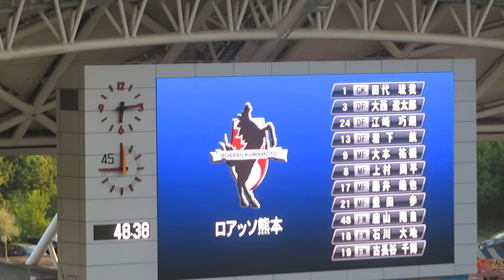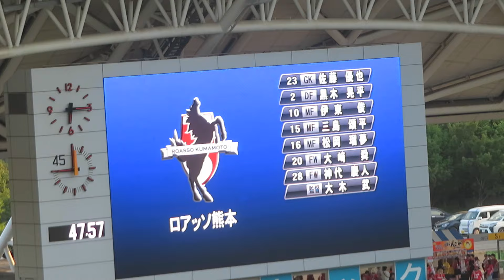【サッカー⚽】ブーイングで迎えられるロアッソ熊本選手紹介｜大分トリニータ戦2024 in レゾナックドーム大分【Jリーグ】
大分トリニータvsロアッソ熊本 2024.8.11 in レゾナックドーム大分、バトルオブ九州(九州ダービー）

ロアッソ熊本の選手紹介！
大分トリニータからブーイングの嵐！？これも九州のライバルならではのおもてなし🔥